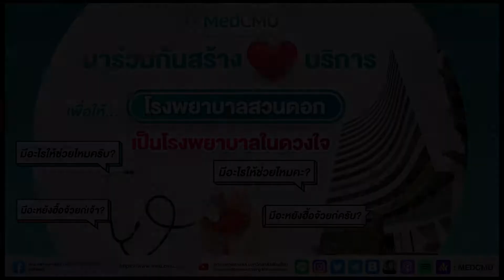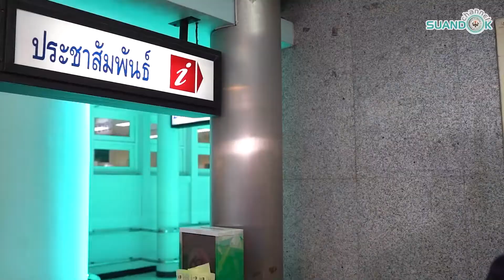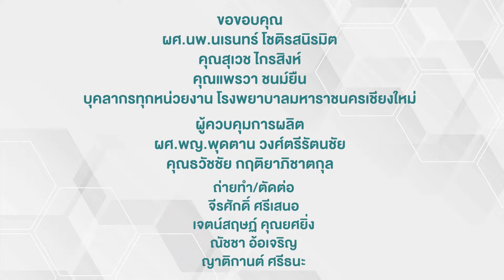มาร่วมกันสร้างหัวใจบริการ เพื่อให้โรงพยาบาลสวนดอก เป็น " โรงพยาบาลในดวงใจ "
มาร่วมกันสร้างหัวใจบริการ เพื่อให้โรงพยาบาลสวนดอก เป็น " โรงพยาบาลในดวงใจ " มีอะไรให้ช่วยไหมคะ